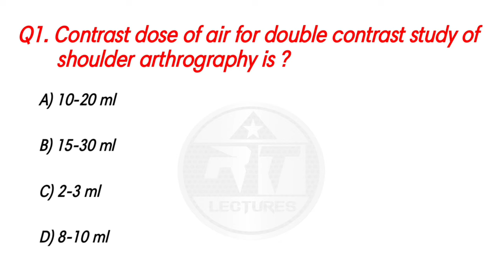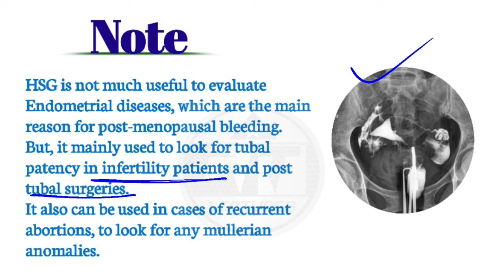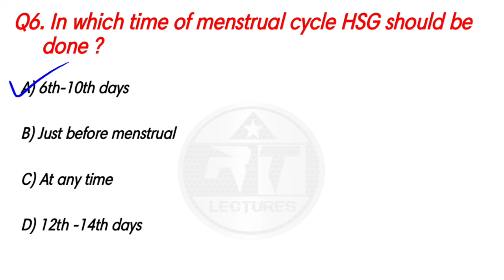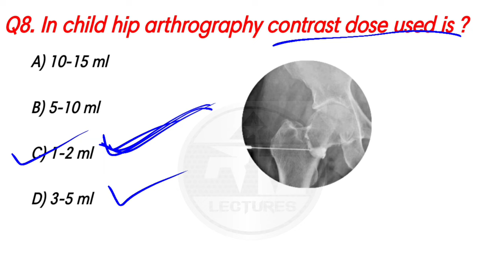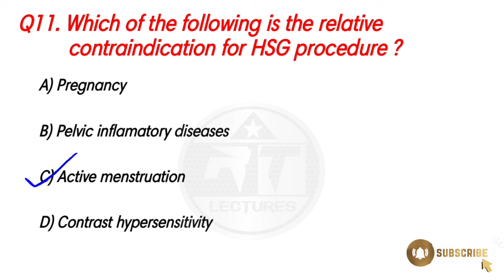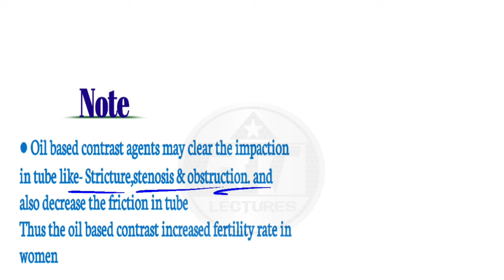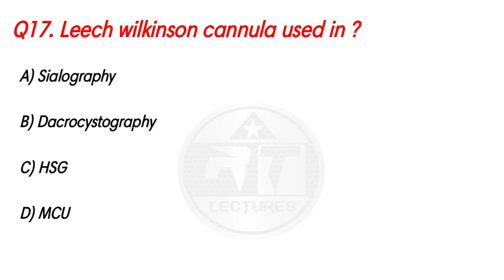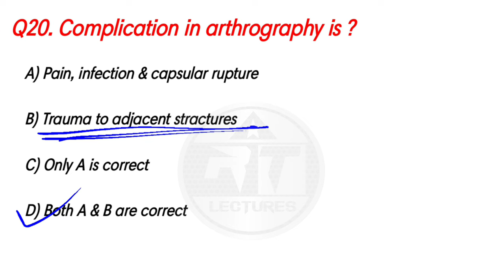Most important MCQs on HSG & Arthrography MCQs on Special Radiography mcqs on radiography